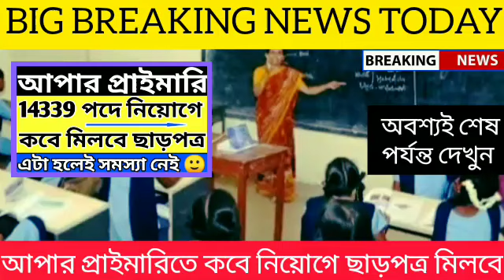Upper Primary Latest News Update Today|WB Upper Primary Latest News#extraguidewithtutorial